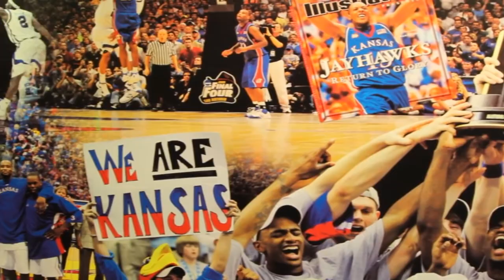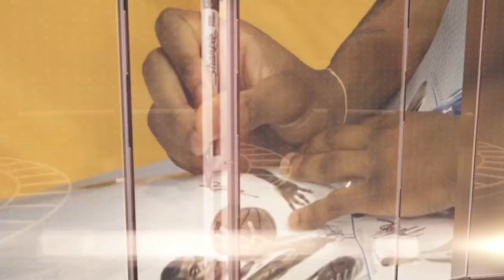Special Olympics with Kansas Jayhawks